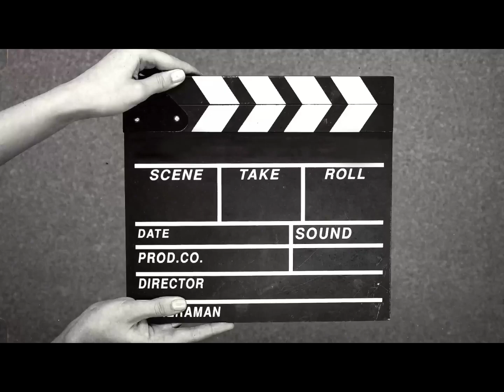ரஜினியின் ஜெயிலர் படத்தில இந்த இந்த காட்சி கவனித்தீர்களா | facts | Tamil facts | Uruttu | Mistake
BAYA AKI

இந்த வீடியோ யார் மனதையும் புண்படுத்தும் நோக்கில் உருவாக்கப்பட்டதல்ல. சிரிப்பதர்கும் சிந்திப்பதற்காகவும் மட்டுமே உருவாக்கப்பட்டது. அதையும் தாண்டி யார் மனமாவது புண்பட்டிருந்தால் அதற்கு BAYA AKI பொறுப்பில்லை.

Just fun 😌 Only.